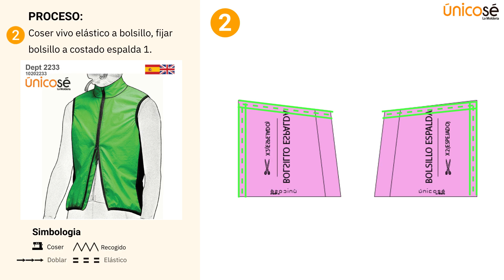Proceso de costura: Moldes / Patrón DEPORTE CORTAVIENTO CICLISMO RT 2233